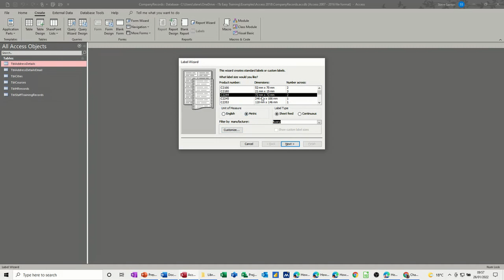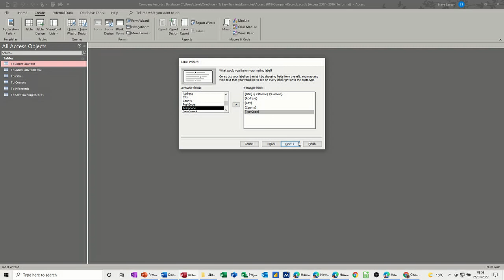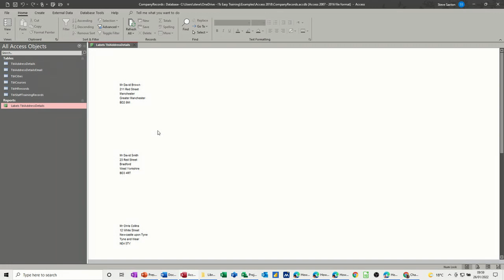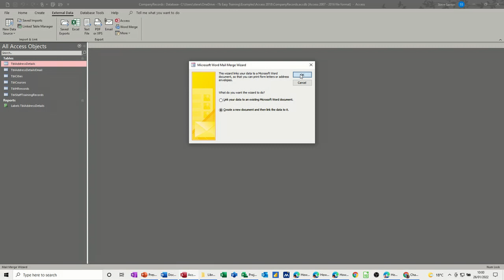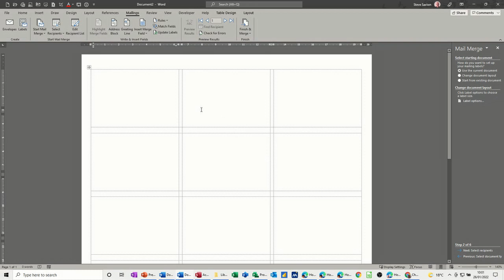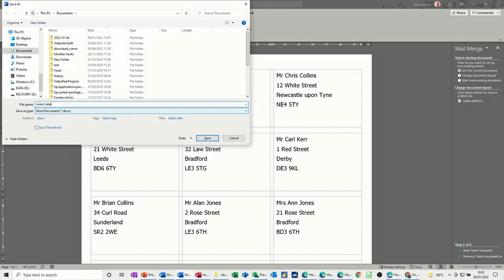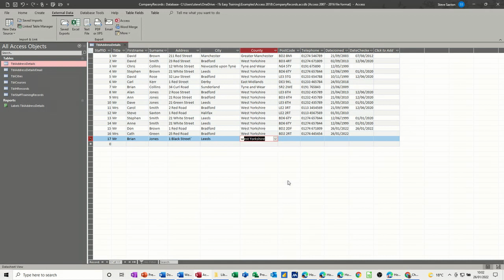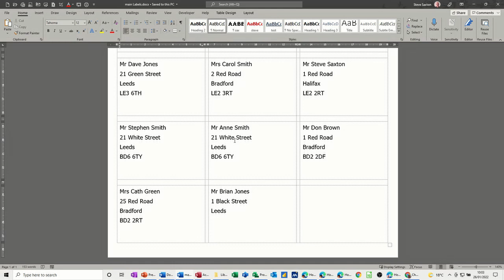Secrets to Designing Labels in Access and Word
Get ready to create stunning label designs with Access and Word using these game-changing tips and tricks!

This is an Access tutorial covering labels and mail merge in Word. How to create labels in Access and Microsoft Word. The tutor starts off by creating labels in an Access database. The tutor selects a pre-set label style and adds the field information. The tutor mentions that if the pre-set style do not list your labels, you can create your own. The second part of the video covers how to link an Access table into a Word document to create labels. The tutor follows the wizard through selecting a pre-set option. The final part of the video covers how the labels are updated when new records are added to the Access table. Labels in Access are found under the report section.